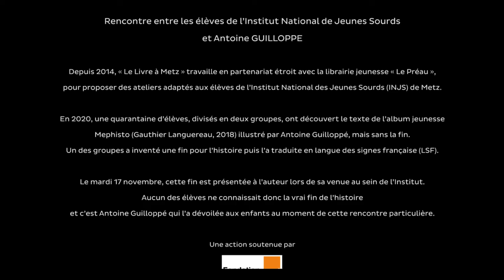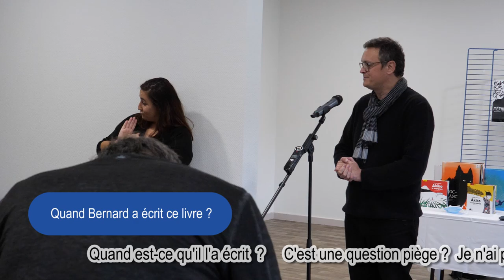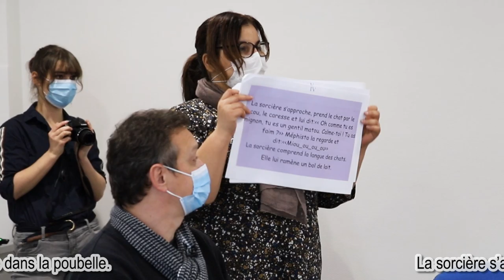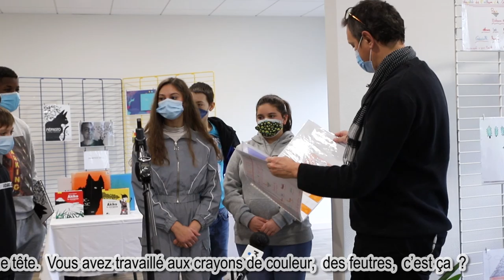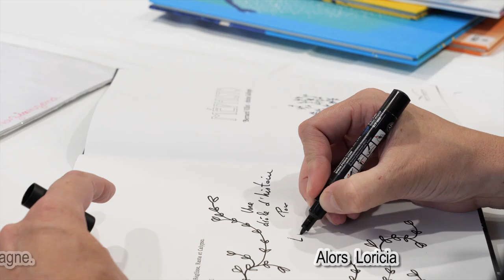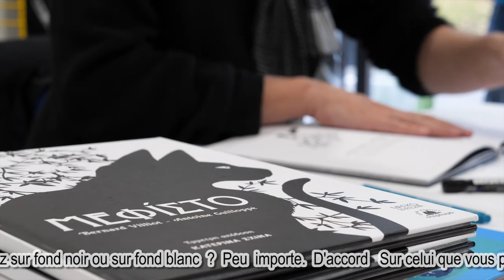Rencontre entre les élèves de l’Institut National de Jeunes Sourds et Antoine GUILLOPPE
Une autre fin pour Méphisto | Rencontre entre les élèves de l’Institut National de Jeunes Sourds et Antoine GUILLOPPE

Depuis 2014, Le Livre à Metz travaille en partenariat étroit avec la librairie jeunesse Le Préau pour proposer des ateliers adaptés aux élèves de l’Institut National des Jeunes Sourds (INJS) de Metz.

En 2020, une quarantaine d’élèves ont découvert une première partie du texte de l’album jeunesse Mephisto (Gauthier Languereau, 2018) illustré par Antoine Guilloppé. Un premier groupe a inventé une fin pour l’histoire puis l’a traduit en langue des signes française (LSF). Le mardi 17 novembre, cette suite est présentée à l’auteur lors de sa venue au sein de l’Institut. Le second groupe a lu l’album mais aucun des élèves ne connait la vraie fin de l’histoire !  C’est Antoine Guilloppé qui la dévoilera aux enfants au moment de cette rencontre particulière.

En partenariat avec la librairie Le Préau et l'Institut National de Jeunes Sourds de Metz
Cette action a reçu le soutien de la Fondation Orange

La salle où se déroule cette rencontre est assez grande pour accueillir les enfants en respectant les distances sanitaires.
Pour des raisons de compréhension, les enfants et l'auteur en intervention ont été exceptionnellement autorisés à enlever leur masque uniquement le temps de l'échange. Les portes et fenêtres sont ouvertes pour l'occasion.